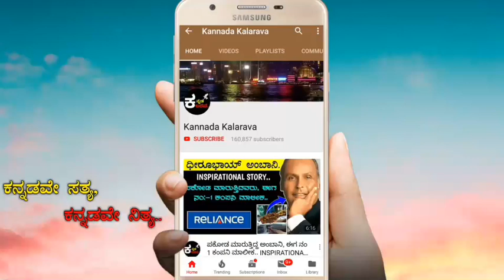ನವೆಂಬರ್ ತಿಂಗಳಲ್ಲಿ ಹುಟ್ಟಿದವರ ಬಗ್ಗೆ ನಿಮಗೆ ಗೊತ್ತಿಲ್ಲದ ವಿಷಯಗಳು..